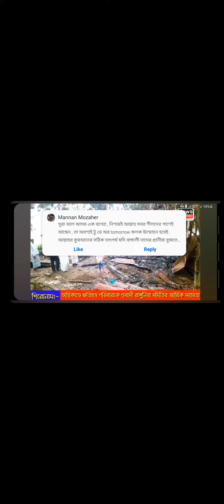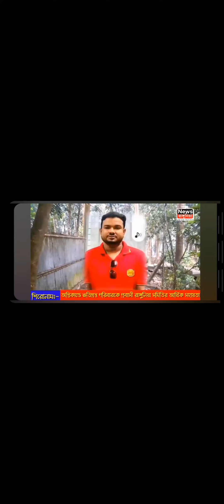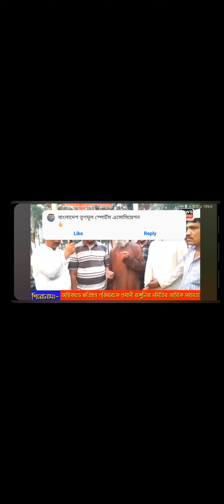সরফ ভাটা ইউনিয়ন এ অগ্নি কান্ডের সহায়তা